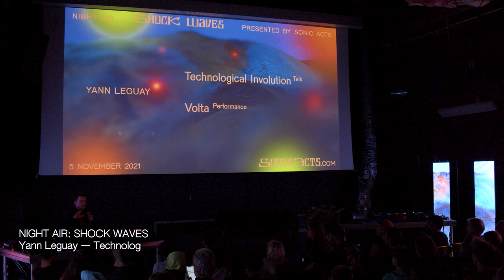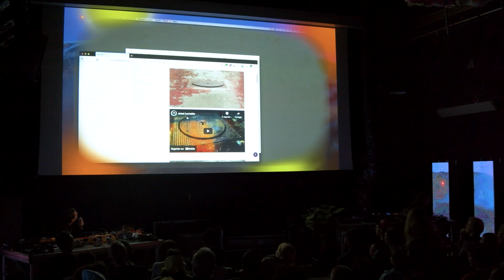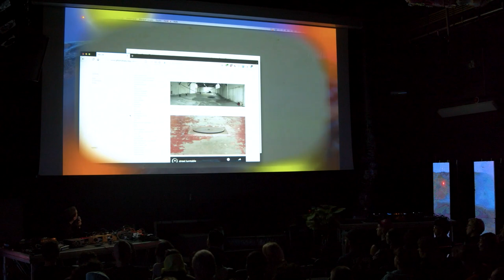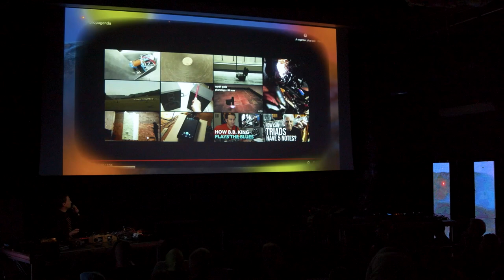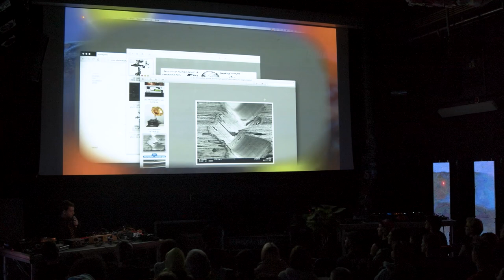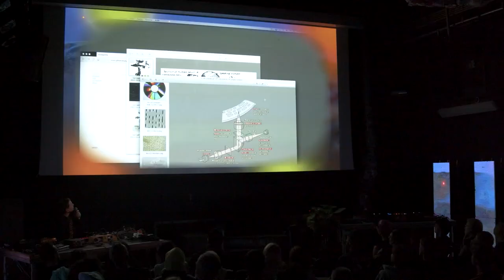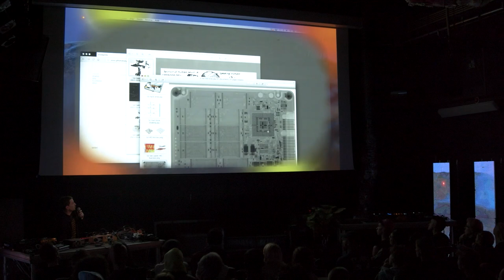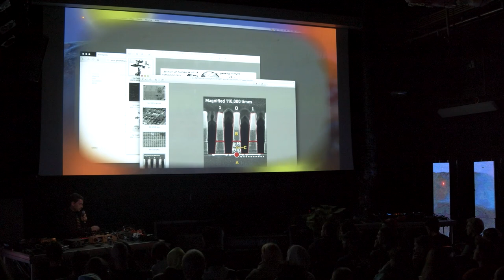Yann Leguay – Technical Involution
NIGHT AIR: SHOCK WAVES
Technical Involution by Yann Leguay
5 November 2021 – OT301, Amsterdam, The Netherlands

In his lecture ‘Technical Involution’, artist Yann Leguay speaks to the dematerialisation of sound and the evolving effects of interfaces. He follows with a performance of ‘Volta’, based on an electrical arc produced by a plasma speaker so powerful that it emanates magnetic disturbance.

Yann Leguay’s work focuses on the notions of dematerialisation, the use of interfaces and the materiality of sound. He has been called a ‘media saboteur’ by the Consumer Waste label, seeking to fold the sound materiality in on itself using basic means in the form of objects, videos, and performances. Since 2007, he has also been producing installations, sculptures, and publications that integrate a critical approach to the meaning of technological evolution. In concerts he pushes the boundaries of accepted norms of audio behaviour, using uncommon machinery for the playback of audio media: opened hard-drives as turntables, an angle grinder as a microphone, the sound of the electricity, etc. His records are equally unusual: readable silkscreen record, a 7” single without a central hole, or a record composed from recordings of vinyl being scratched by scalpel.

In an evening of talks, performances and films, Shock Waves considered the materiality of sound as a powerful means of resistance and control. The programme included talks by María Edurne Zuazu, Elena Cohen, and Yann Leguay, films by Aura Satz, an installation by Paula Montecinos and Pedro Matias, along with a performance by White Rose, and DJ set by Noise Diva.

NIGHT AIR
Night Air is a series of Sonic Acts events that aim to make pollution visible by bringing forth the various side-effects of modernity: from exploitation of people and resources to perpetual inequalities brought about by the destruction of the environment and common land – in other words, capitalist practices that shape both our environment and human-nonhuman relations.

More information about Shock Waves and its participants can be found

CREDITS
Curation & production: Sonic Acts
Sound mastering: Poul Sven de Haan faboem.nl